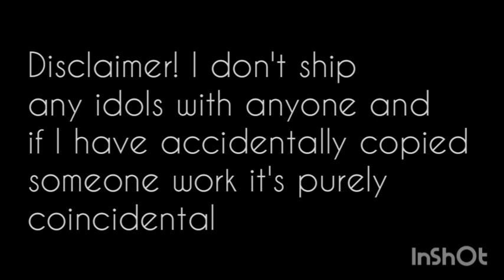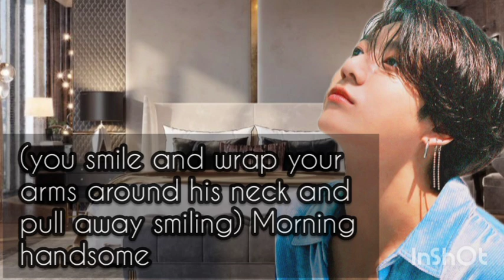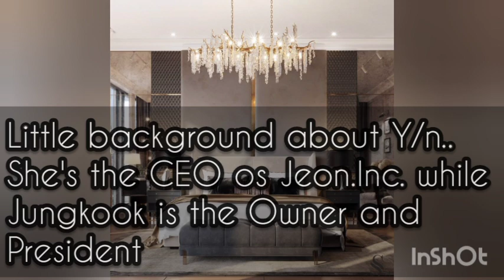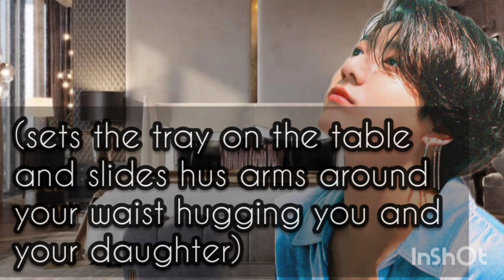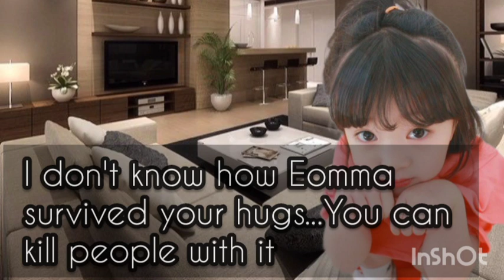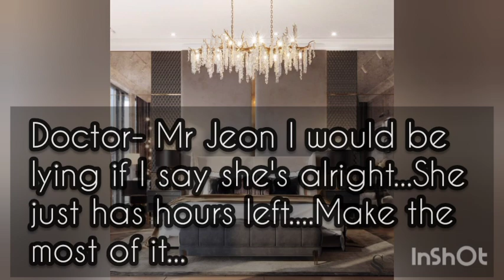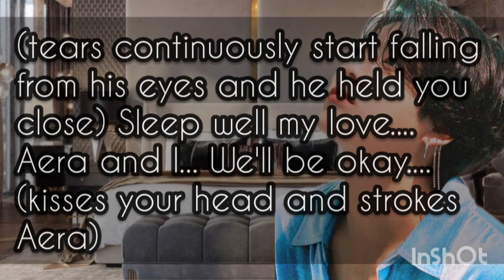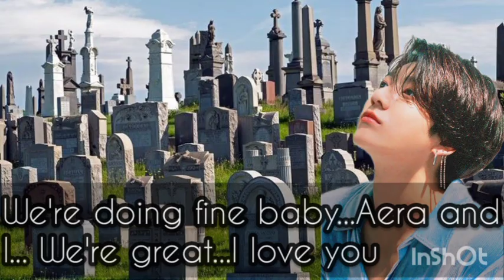When you leave your child and hubby || ~Jungkook Oneshot *Special*